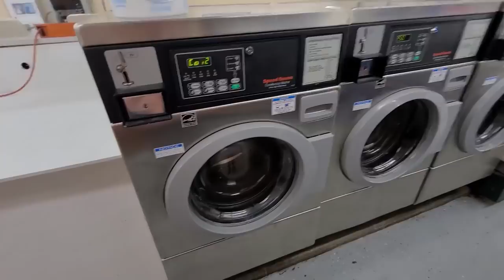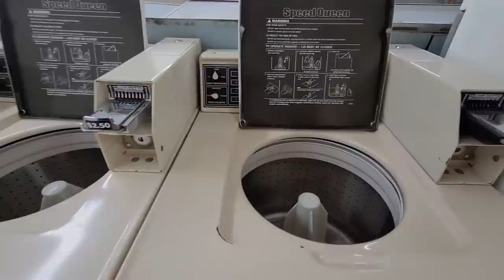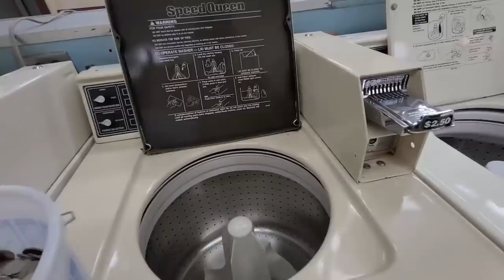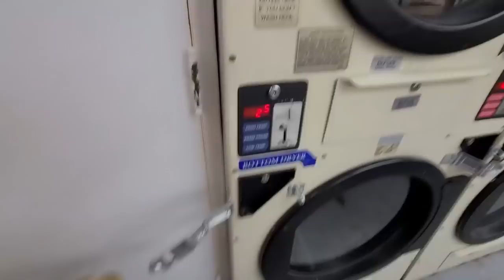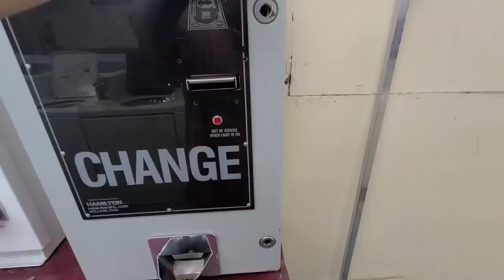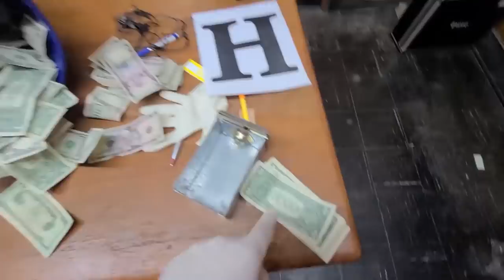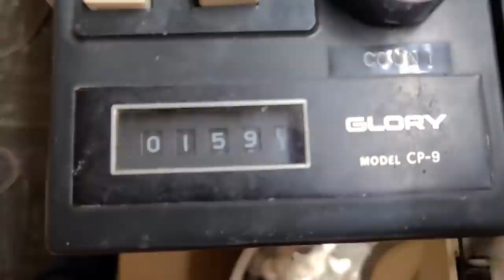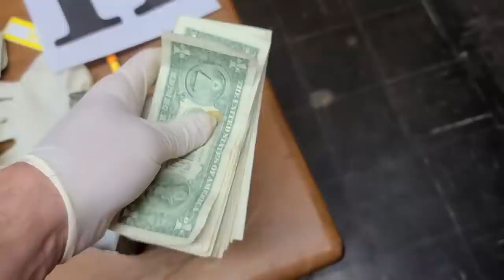How much money does a Laundromat make during 'Rona?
Although I'm loosing track quite quickly on which day of the week it is, I'm still regularly going to the laundromat and collecting $$$. This is part 1 of two, of which the 2nd video will be out very soon (And it's important to watch both!) Generally speaking I think owning a laundromat is a pretty amazing side hustle even in 2020 and one that people should consider (It's also a good passive income source if you make it one, just like vending machines).

In general the laundromat is still doing pretty good, especially since the state of Ohio considers it an essential business. Sales were good this period, but were nuts in the next period (And thus why this is a 2 part video at a minimum since it has to be taken into context). Laundromats are a pretty dang good side hustle during this whole virus thing, and certainly should be considered as a good passive income source.